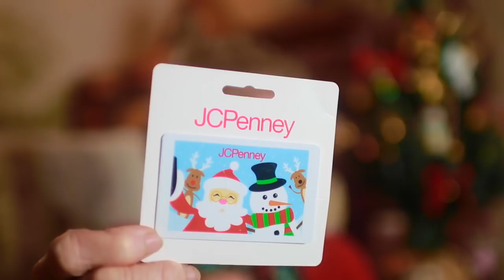What I Got For Christmas 2017 (Grandma Edition)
My grandma shows you what she got for Christmas!